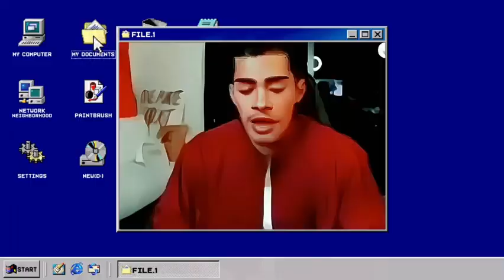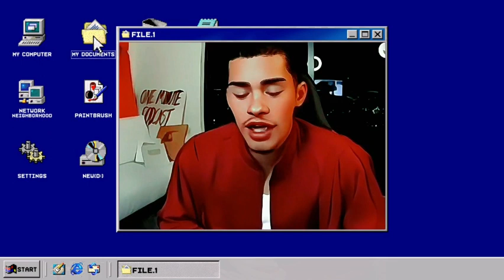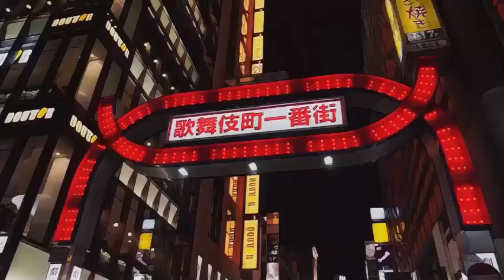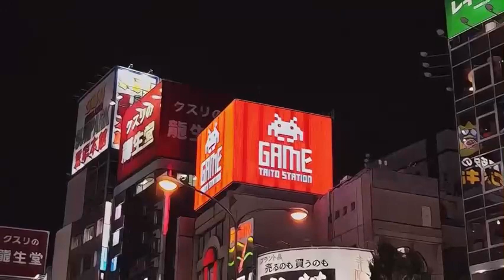Sneako REVEALS Why YE (Kanye West) Hired Him To Work On His Presidential Run YE2024